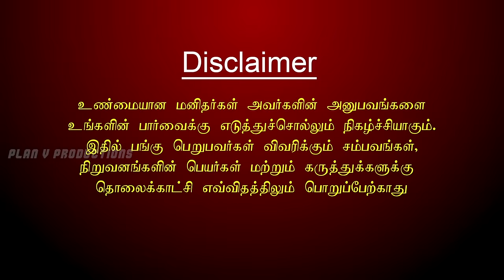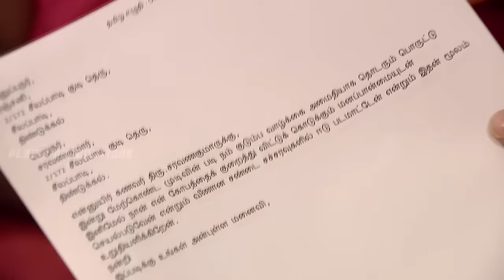Nijangal - With Kushboo - நிஜங்கள் Sun TV Episode 39 | 09/12/2016 | Vision Time